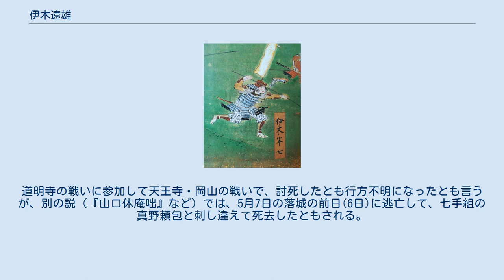伊木遠雄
伊木 遠雄(いき とおかつ / とおたけ / とおお)は、安土桃山時代から江戸時代初期にかけての武将。
豊臣家の譜代家臣。
通称は半七。
七郎右衛門（七郎衛門）とも称したが、伊木半七の名の方が知られる。
入道して常紀（常糺）と号した。
 出自はよくわからないが、一説に武間和泉守を父とする。
武間は武馬ともされ、この人物を武馬七郎右衛門常重あるは武馬七右衛門尚遠とするものもある。
 永禄4年（1561年）に織田信長が伊木山を攻めた際、抜群の功績を挙げた香川長兵衛ら3名に、伊木と改名して兄弟の契りをなすようにと命じたことから、伊木に改姓したとする同じ話を載せた子孫の伝承が仙台藩や萩藩にあり、その1人が遠雄の父または本人とされる。
平重道はこの1人を常久（三郎右衛門または七右衛門）として遠雄の父と推測した。
 豊臣秀吉に近習として仕え、天正11年（1583年）、17歳で臨んだ賤ヶ岳の戦いで敵将を討つという戦功を挙げ、黄母衣衆の一人になった。
俗説であるが、『志士清談』では石川兵助と桜井佐吉（家一）と共に、賤ヶ岳の「三振太刀（みふりだち）」の一人とされる。
ただし、史学的には三振太刀のこと自体が存在しなかったと考えられている。
 文禄元年（1593年）、文禄・慶長の役では肥前名護屋城に滞陣し、三ノ丸御番衆の御馬廻組六番の堀田組（堀田盛重）の配下であった。
 慶長4年（1599年）8月7日、五大老の連署により、河内国志紀郡林村に300石を給された。
 慶長5年（1600年）の関ヶ原の戦いでは西軍に属したが、敗戦で浪人となった。
 慶長19年（1614年）、豊臣秀頼の招きを受けて子・庄次郎と共に大坂城へ入城し、大坂の陣に際しては真田信繁の軍監とされた。
大坂冬の陣では真田幸昌と共に軍功を挙げた。
 慶長20年（1615年）の大坂夏の陣での行動については諸説あって、真偽のほどは定かではない。
道明寺の戦いに参加して天王寺・岡山の戦いで、討死したとも行方不明になったとも言うが、別の説（『山口休庵咄』など）では、5月7日の落城の前日(6日)に逃亡して、七手組の真野頼包と刺し違えて死去したともされる。